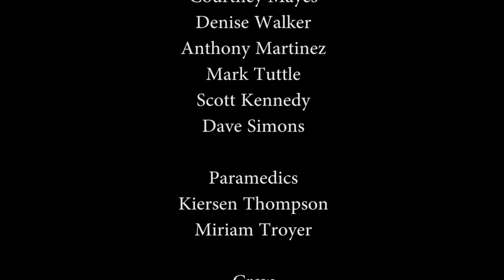"Battle of the Belts"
A video to encourage seatbelt use.